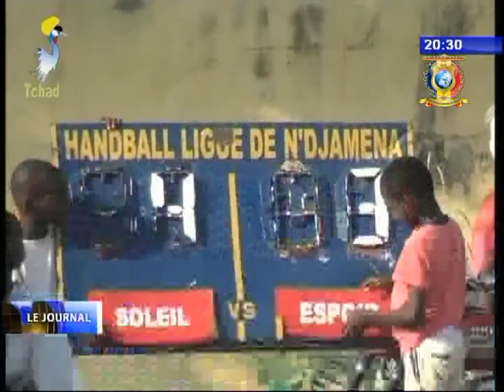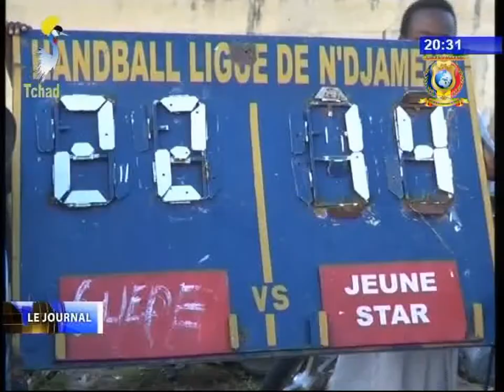INFOS TELE TCHAD DU 09 SEPTEMBRE 2017 - Sports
Titre
1) LIGUE DE HANDBALL DE  Ndjamena - Ouverture du tournoi des jeunes (U-18)